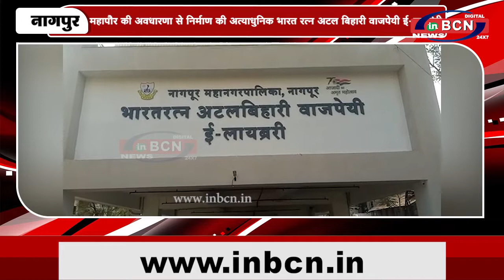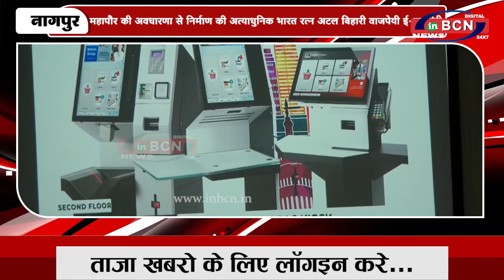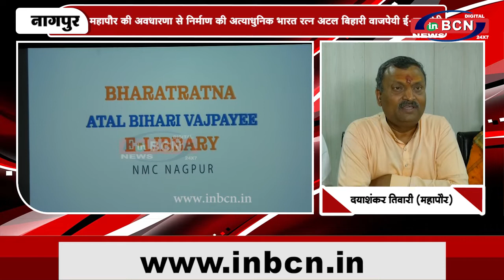अत्याधुनिक भारत रत्न अटल बिहारी वाजपेयी ई लाइब्रेरी ...INBCN NEWS